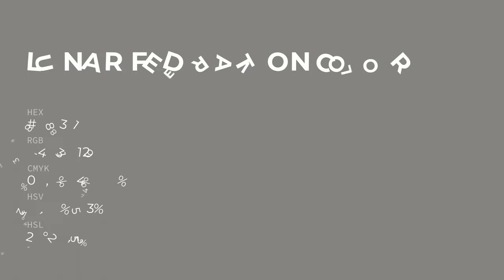Lunar Federation color #868381 hex color - Grey color - Cool color 868381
What color is Lunar Federation ? #868381 hex color - Grey color - Cool color 868381

Hex #868381 Color Code is also known as Lunar Federation color.